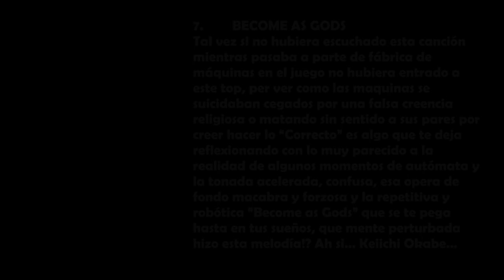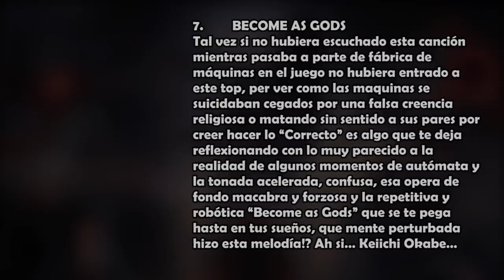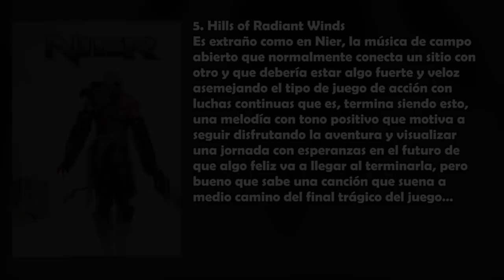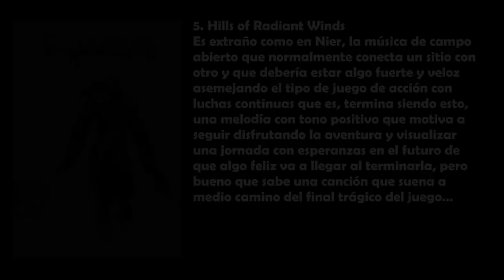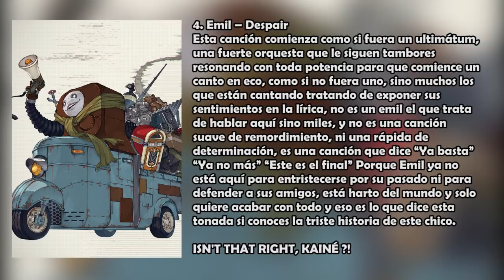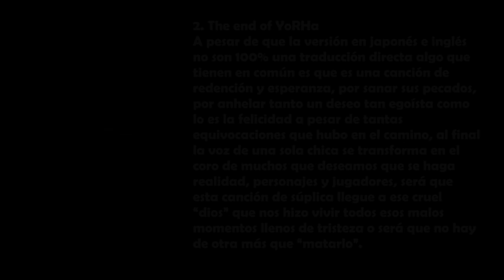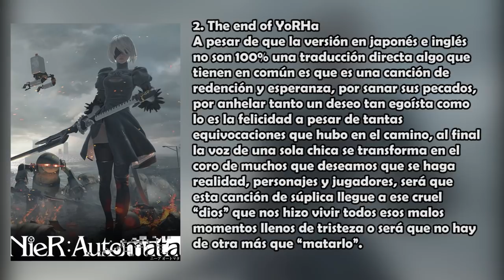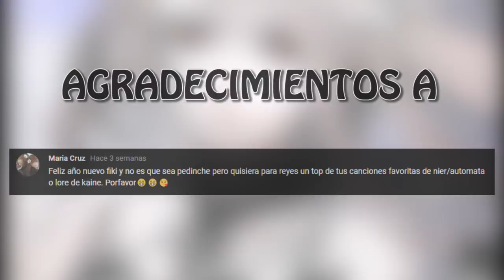TOP 7: NieR / NieR Automata OST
Lista y enlaces version FULL

Become as gods

Enhd of the Unknown

Hills of radiant wind

Emil Despair

Song of the Ancients - Fate

End of YoRHa

Kaine Salvation